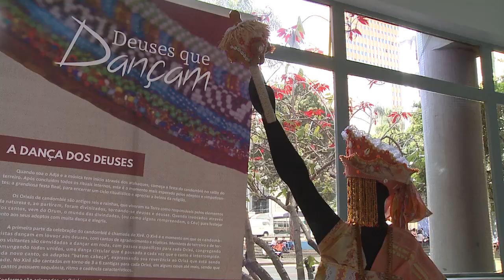Informa | "Deuses que dançam"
A exposição “Deuses que dançam”, composta por manequins, acessórios e vestimentas dos 16 principais orixás do Candomblé, é resultado de uma longa pesquisa da artista Milah Gouveia. A exposição, que acontece na reitoria da UFPR, tem como objetivo informar a sociedade e diminuir o preconceito sobre as religiões afro-brasileiras.